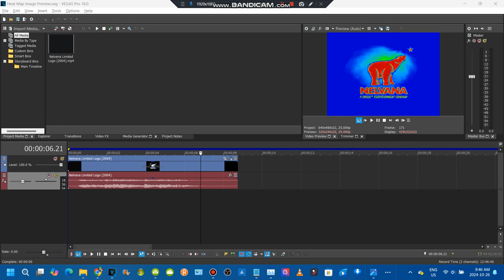How to make Heat Map Image Preview from YTVE in vegas pro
for @YTVEVER-r7y